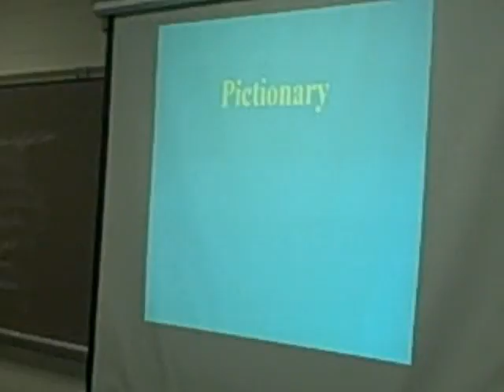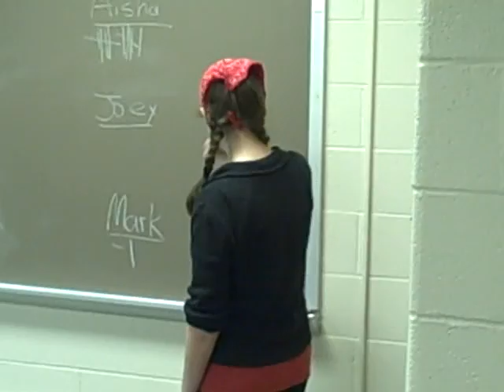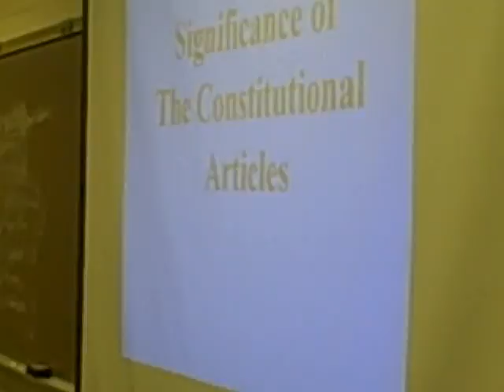Part 2 of the Review for Exam #2